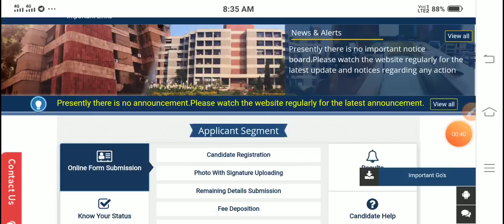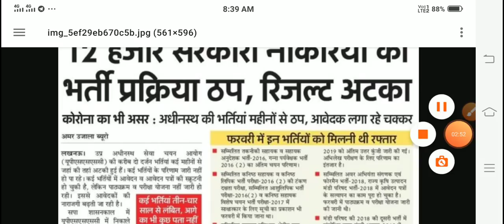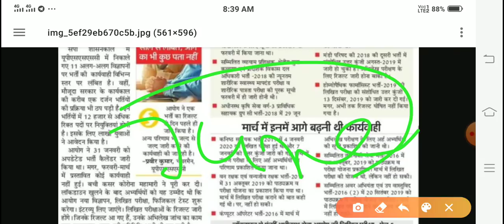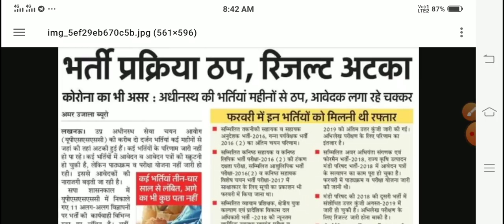UPSSSC BREAKING NEWS | UPSSSC RESULT BREAKING NEWS | UPSSSC ALL EXAM CONDUCT PROCESS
Hii Friends,